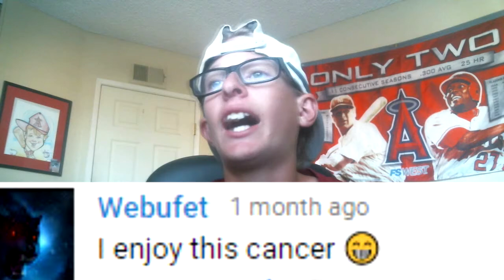WE CAN GET CANCER THROUGH THE INTERNET?!? Reading Comments #6